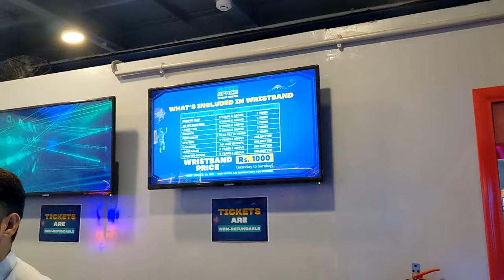Indoor Theme Park Multan💯❤️ Fun Land For Kids N Adults 😊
Raja_G Vlogs
Indoor theme Park Go N Vist Fun Land for kids n Adults Maza na aai pesy wpsi Newly Opened 💯❤️
Hope Apko Vlog pasand aya hoga
Apna Khayal Rakhain
Allah hafiz
Intagram

Facebook ld